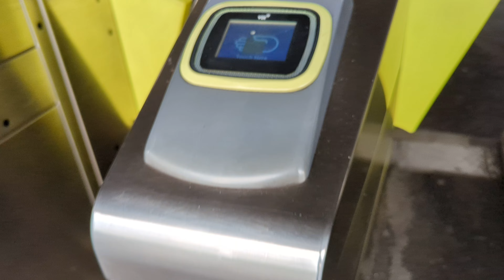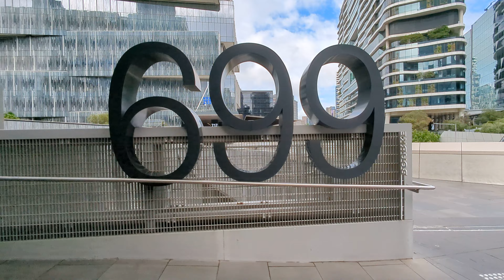5 December 2023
Southern Cross station, Melbourne.